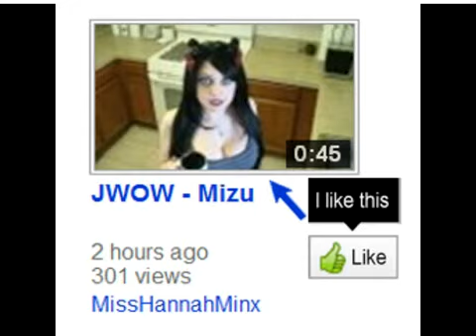blue wall 2 (with funny clips)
this was partly from a old video that only got 8 hits (oh sigh) Cybereye the Azure Wall  that I'm going to get rid of..well if this video does any better lol!

Oh all the clips were meant to be good natured n funny and these are great people to sub also .